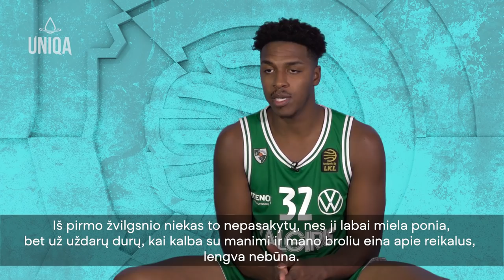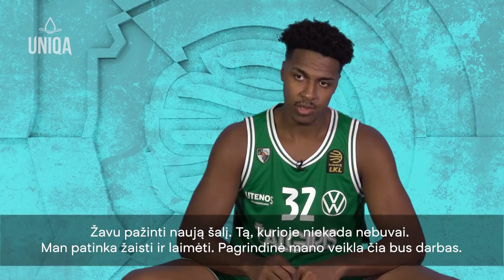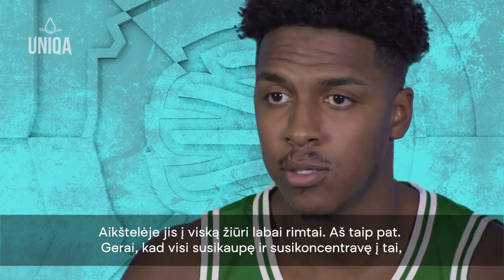Pažintis su Z. LeDay: gaminti mėgstantis „Žalgirio“ naujokas, kuriam nebaisus cepelinų iššūkis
„Išeina ir brandonai daviesai, ir aaronai white‘ai. Nereikia galvoti, kad kažkuris atvažiuoja pakeisti to ar kito, – vasarą įvykusias korekcijas Kauno „Žalgirio“ sudėtyje apžvelgė Šarūnas Jasikevičius. – Man patinka tai, ką turime, tik klausimas, kaip greitai priprasime vienas prie kito.“

Yra žaidėjų, kurie Š. Jasikevičiui, regis, pasirengę pateikti atsakymą.

Vienas jų – Zachas LeDay, rezultatyviausias ir naudingiausias „Žalgirio“ krepšininkas „Betsafe–LKL“ pirmenybėse.

Susėdęs pokalbiui su LKL TV kūrybine komanda amerikietis dalijosi įspūdžiais apie „Žalgirio“ organizaciją, griežtą mamos ranką ir pomėgį gaminti.